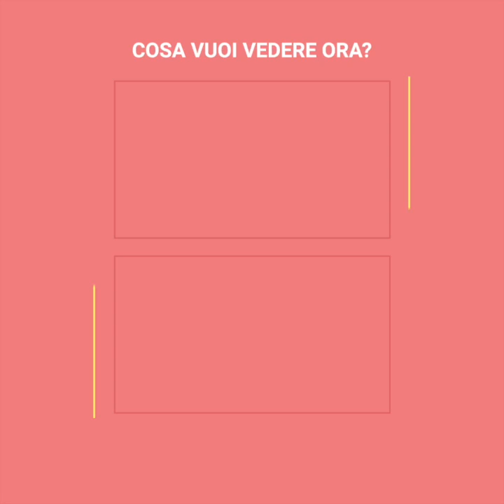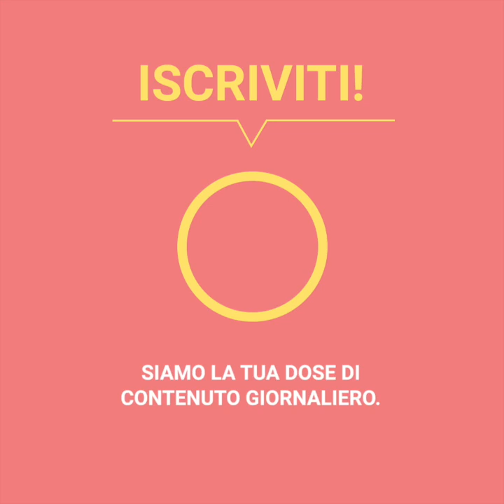Ecco il carcere più “piacevole” del mondo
“La domanda che tutti i norvegesi si pongono è: che tipo di vicino vuoi avere? Sembra un resort a cinque stelle, ma la realtà è che è una delle prigioni norvegesi. Stanze private con bagno privato, cucine di prim'ordine, viste impressionanti attraverso la finestra, televisori, biblioteche, persino supermercati, questo è ciò che si può trovare in quella che viene catalogata come "la prigione più umana del mondo". Per molti è una presa in giro, ma le minuscole figure della recidiva hanno messo a tacere le bocche.